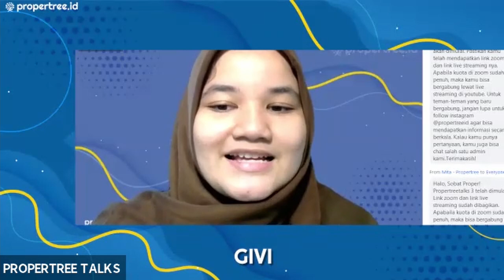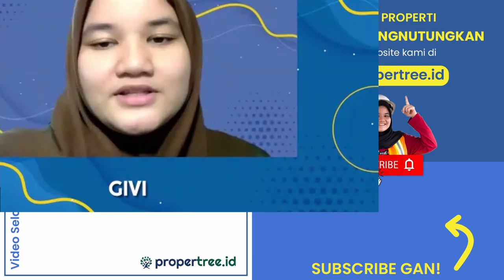PROPERTREETALKS - GIMANA CARA HIDUP PROPER ALA MODYNZ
Halo Propers! Kali ini kita akan ngobrol-ngobrol bareng Kak Mody, seorang Content Creator, yang akan sharing bersama kita tentang Gimana Cara Hidup Proper, sekaligus menambah insight teman-teman gimana skill bisa membantu untuk Self Development serta cara untuk bersaing secara sehat di sosial media.

Di channel Propertree.id ini, teman-teman semua akan mendapatkan informasi seputar dunia properti langsung dari ahlinya. Mulai dari belajar investasi di dunia properti, ilmu tentang konstruksi, marketing rumah, mengurus legalitas rumah dan tanah, sampai dengan review proyek-proyek perumahan yang strategis untuk bisa teman-teman miliki.

Propertree.id adalah sebuah (marketplace) tempat bertemunya (1) para pemilik proyek properti dengan (2) teman-teman yang ingin berinvestasi pada proyek properti. Melalui platform kami, teman-teman dapat melakukan investasi dengan aman di proyek-proyek properti yang sedang berjalan mulai dari Rp100.000, dengan return s.d 20%/tahun.